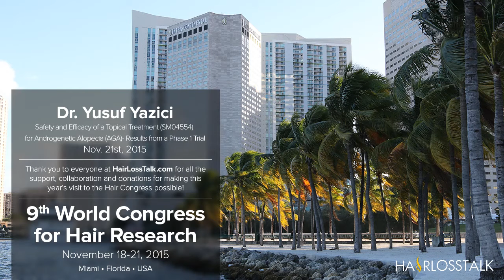Dr. Yusuf Yazici - Safety and Efficacy of a Topical Treatment SM04554